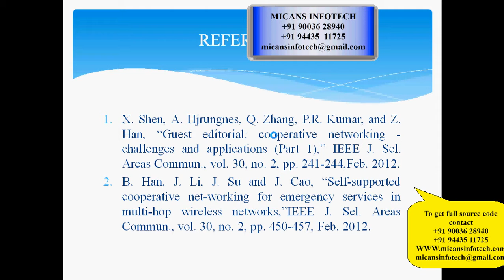Secrecy Capacity Optimization via CooperativeRelaying and Jamming for WANETs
Secrecy Capacity Optimization via CooperativeRelaying and Jamming for WANETs-IEEE PROJECT 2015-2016

COMPANY PROJECTS,
INTERNSHIP TRAINING,
MECHANICAL PROJECTS,
ANSYS PROJECTS,
CAD PROJECTS,
CAE PROJECTS,
DESIGN PROJECTS,
CIVIL PROJECTS,
IEEE PROJECTS,
IEEE PROJECTS IN PONDY,
IEEE PROJECTS,
EMBEDDED PROJECTS,
ECE PROJECTS PONDICHERRY,
DIPLOMA PROJECTS,
FABRICATION PROJECTS,
IEEEPROJECTSINPONDICHERRY,
PROJECTDEVELOPMENTCENTRE